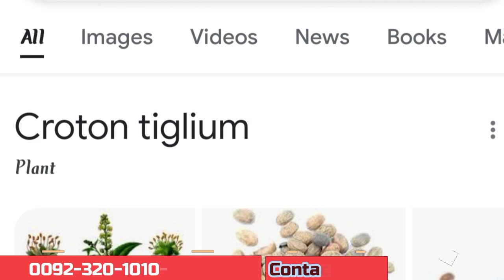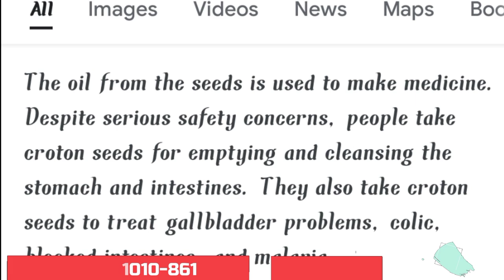Croton tiglium Use Mercury Matel|جمال گوٹا کا استعمال پارہ جمانے کے لیے|पारा धातु ठोस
is video ma jamalgota ka istamal ji kay istamal say para ko thos yani kay mata banay kay liye istaml kia gya ha chemia ghari jo kay humara dosra channal ha us kay ander jo video ha jis ma jamalgota istamal howa ha us ka link ya ha
is link say ap aap video ko dakh sakty hain jis ma hum nay jamalgota ka istaml kia ha
mazeed information kay liye humara channel kay sath joray rahin